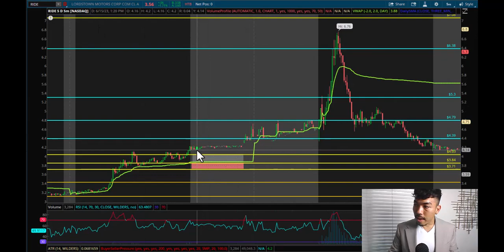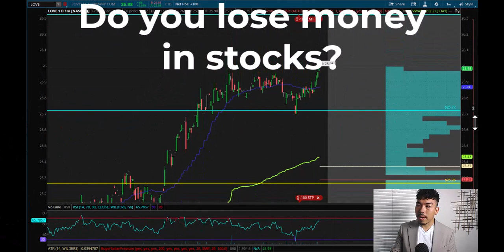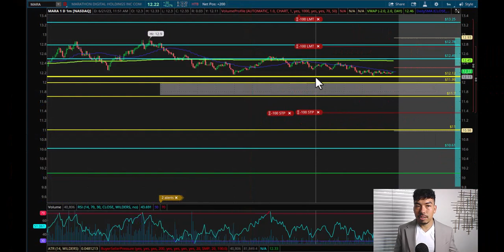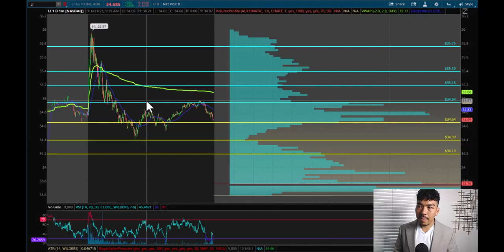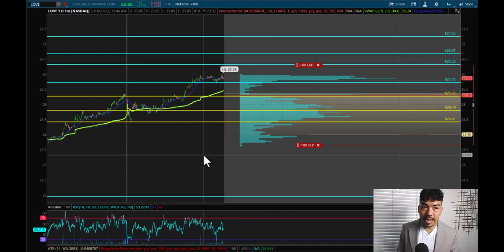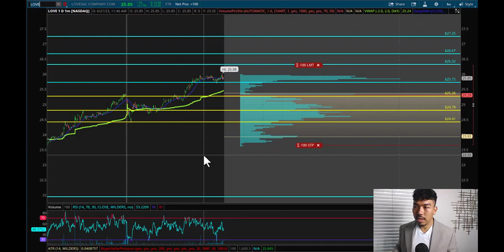➡️3 Top Penny Stocks to Buy Now (Almost Free Money) | June 2023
06-22 UPDATE: We were right about $LOVE rally from $25 buy in to $26.48.

f you lost money on bad stocks, schedule a free coaching call

3 Penny Stocks better than $AMC, $MULN, $BBBY, and $GME on June 21, 2023.

I believe that these could be the best stocks to buy now for June 2023. We take a look at Cathie Wood and her best stocks to buy now based on her actions. I go over the NIO stock price prediction and touch on the Tesla stock price as well. We look at the TMF stock price prediction as well.

Are you looking to invest in the stock market but unsure of which stocks to buy? Look no further! In this video, I will be sharing the best stocks to buy now that can potentially yield great returns.